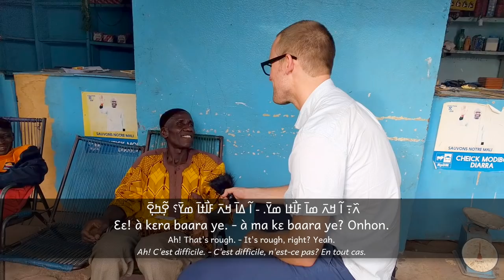Money and small change in Mali | Na baro kè 2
Street interviews in Bambara about the issue of finding small change for money in Bamako, Mali.

Segments
00:00 Intro
00:24 How's the issue of small change these days?
02:31 What do you do when no one has change?
04:43 What happens if a bill is old and ratty?
05:16 The market for new bills and small change
07:18 Has the issue come up today?
08:01 What are possible solutions?
09:36 Outro

"Na baro kè" is a video series that provides Manding speakers and learners with subtitled episodes of street-side "chats" with everyday people in West Africa.

Host: Coleman Donaldson
Camera: Mamadou Dembélé AKA Bob
Edit: Coleman Donaldson
Subtitles: Coleman Donaldson